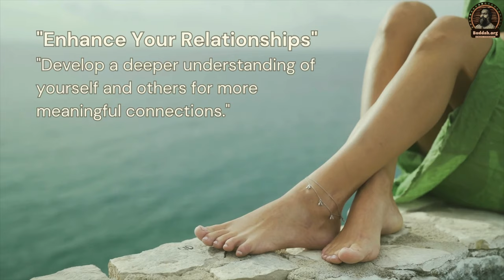हारे को हरिनाम - आचार्य सिद्धार्थ